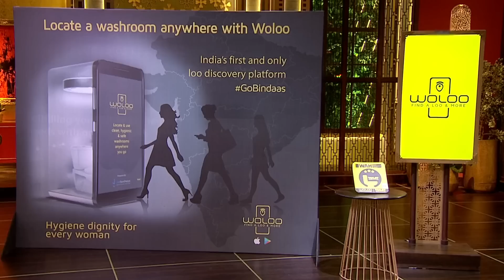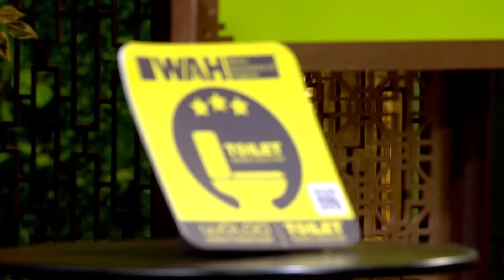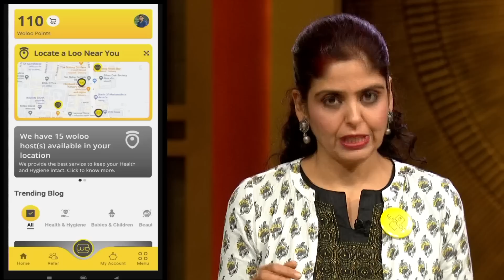Problem hai REAL फिर kyu hai solution COMPLEX? | Shark Tank India | Woloo | Full Pitch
Keep watching this space for more full pitches and exclusive content.